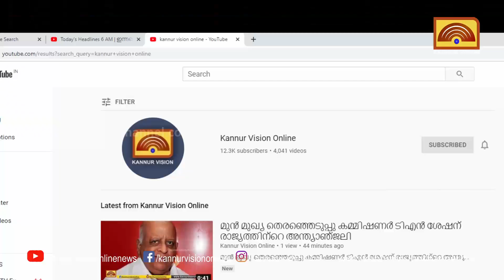തളിപ്പറമ്പില്‍ ദുരിത പാതയായി ദേശീയ പാതയുടെ സര്‍വ്വീസ് റോഡുകള്‍